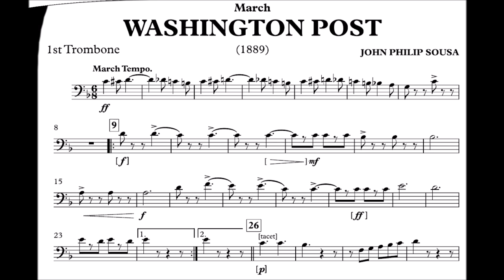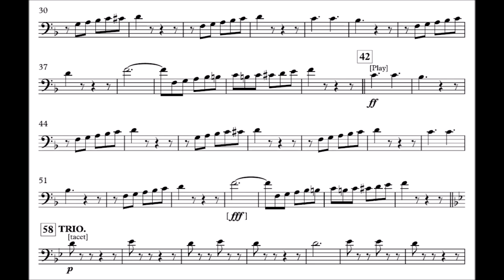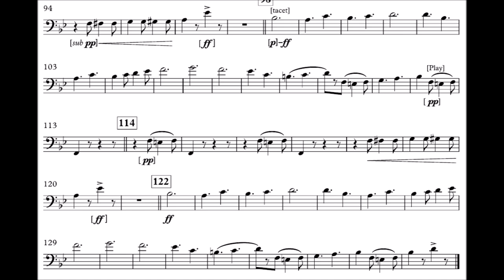The Washington Post - Trombone C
Compositor: John Philip Sousa
Formação: Banda de Música
Gênero: Marcha

Equipe do Portal Brasil Sonoro